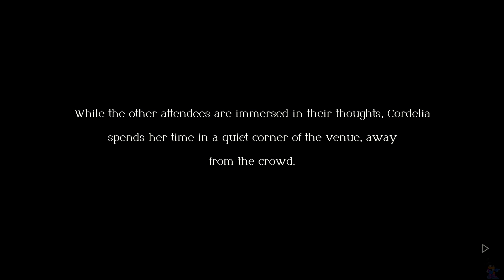Triangle Strategy Extra Chapter- A Wolffort Wedding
Right before Serenoa and Frederica's marriage happen, it's just a roughly 30 minute long chapter where you only just see characters hanging out.

This update came a year after the game released, as expected Jerrom's VA was changed because Billy Kametz passed away months after the release of this game, this and FE Warriors Three Hopes being some of the last games he performed on.